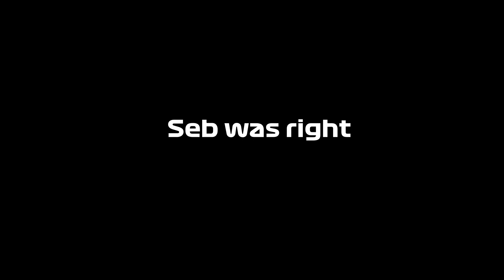Max Verstappen buys a Ferrari SF90 Stradale Assetto Fiorano in Monte Carlo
Max is getting himself another Ferrari (SF90 Stradale Assetto Fiorano)  after already having a Monza SP2.